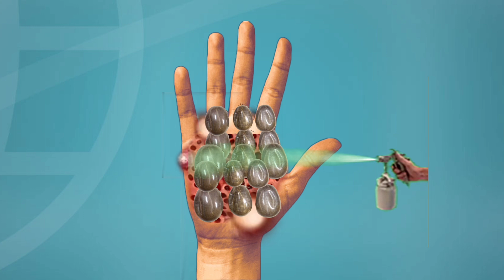ASMR ANIMATION//Skin treatment //Removal of dog ticks and maggots //asmrtreatment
ASMR ANIMATION//Skin treatment //Removal of dog ticks and maggots //asmr

Hi, this is ASMR CRAZY 2

your quries :-
피지제거
asmr
asmr treatment
asmrアニメーション
athlete's foot
foot asmr
footcare
stormshot
피지제거 asmr
피지제거

asmr
asmr treatment
athlete's foot
foot asmr
footcare
[ASMR|스톱모션]
[ASMR|스톱모션]
[ASMR|스톱모션]
asmr animation
treament animation
asmr sleep
애니메이션
Infected foot treatment asmr
brain asmr
Asmr foot treatment
스톱모션
뇌 asmr
asmr tingles
dada asmr
asmr for sleep
asmr tapping
rainbow asmr
asmr spa
asmr relax
jojos asmr
care animation
dada asmr
여드름 짜는동영상
치료 애니메이션
코 피지 제거
피지asmr
피지압출
피지제거 애니메이션
lip blackheads new
ticks on dog
ニキビ 膿
ニキビ 芯出し 大量
治療アニメーション
黑头
스톱모션 애니메이션
압출 asmr
어몽어스 애니메이션
여드름 압출 동영상
여드름 압출 애니메이션
피지제거
코피지제거
코피지
피지
피지 제거
asmr animation
코 피지
여드름 압출 asmr
피지제거 asmr
asmr removal animation
ear piercing
ticks on dog
黑头
치료 애니메이션
코 피지
코피지
피지asmr
asmr animation
asmr
asmr removal
피지제거
피지 제거
피지
asmr maggot
asmr remove
코피지
코피지제거
피지제거 asmr
asmr
asmr animation
asmr makeup removal
asmr parasite removal
asmr pimple popping
asmr removal animation
asmr treatment
asmr treatment animation
blackhead removal asmr
brain asmr
eye infection treatment
maggot dog
treatment animation
brain asmr
eye infection treatment
maggot dog
treatment animation
trypophobia
worm removal
치료 애니메이션
코 피지 제거
피지제거
피지 제거
asmr removal animation
eye infection treatment
피지제거 asmr
asmr sleep